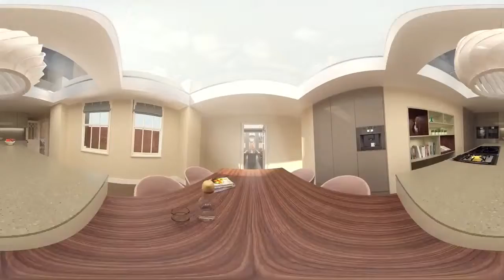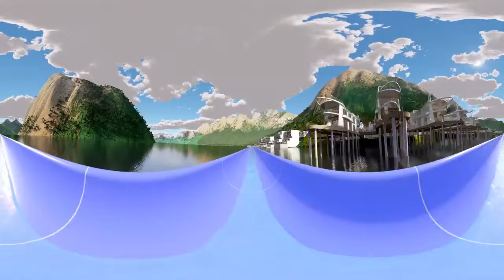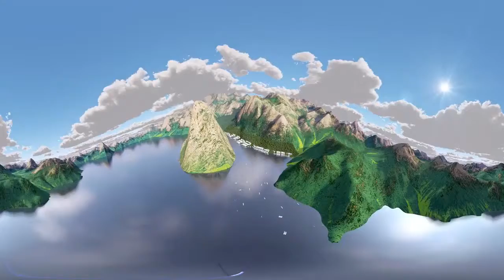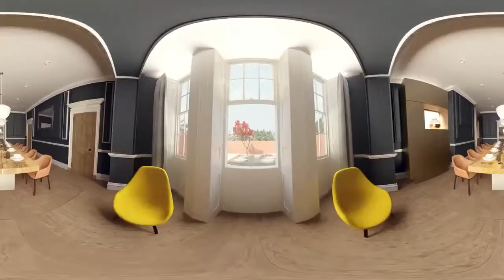movie for vr slide